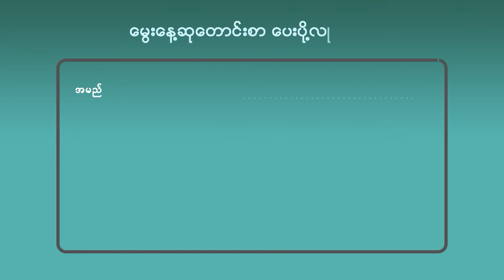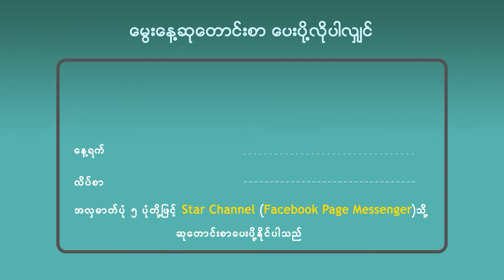Hwarang:The Poet Warrior Youth ဇာတ်ကားနဲ့အတူ နာမည်ကျော်လာတဲ့ ကိုရီးယားမင်းသားချော ပတ်ဆိုဂျွန်း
ဒီနေ့ကတော့ Hwarang:The Poet Warrior Youth ဇာတ်ကားနဲ့အတူ နာမည်ကျော်လာတဲ့ ကိုရီးယားမင်းသားချော ပတ်ဆိုဂျွန်းရဲ့ အသက် ၃၃ နှစ်ပြည့်မွေးနေ့လေးဖြစ်ပါတယ်။ ပျော်ရွှင်စရာမွေးနေ့လေးဖြစ်ပါစေ ပတ်ဆိုဂျွန်းရေ... ယနေ့ကျရောက်တဲ့မွေးနေ့လေးမှစပြီး နောင်နှစ်တွေများစွာ အောင်မြင်ရတဲ့မင်းသားတစ်ဦးအဖြစ် ဆက်လက်ရပ်တည်နေပါစေလို့ ဆုမွန်ကောင်းတောင်းပေးလိုက်ပါတယ်။